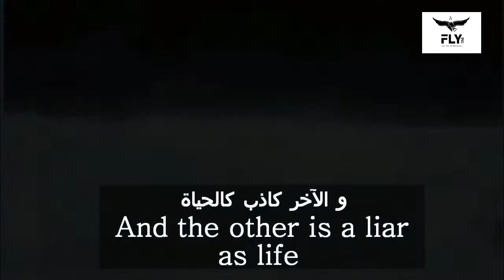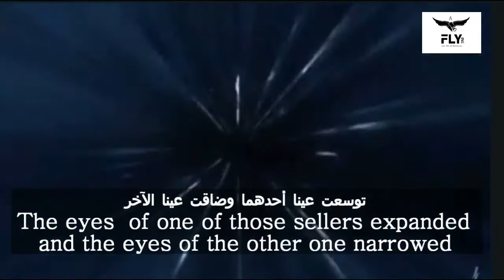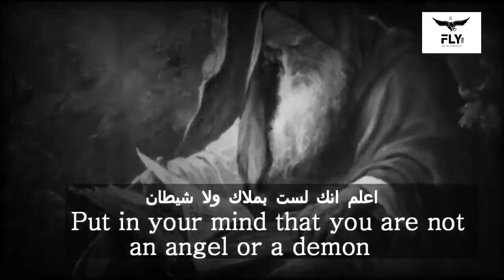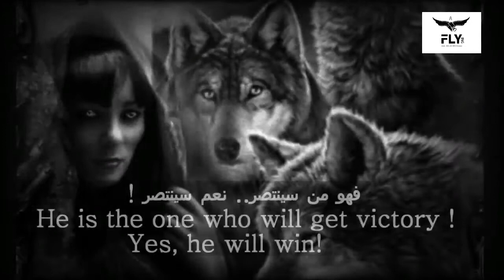Which wolf will triumph ? ~ 🐾 أي الذئبين سينتصر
اعلم انك
لست بملاك و لا شيطان
فأنت انسان
لكن اي انسان؟
أجــــــــب !
اي نوع من الذئبان تطعم داخلك ؟
فانه سينتصر الذئب الذي تطعمه
حتما سينتصر!
put in your mind
that you are  not an angel or a demon
You are a human being
But which person you are?
 Answer!
What kind of wolves do you feed inside you ?
because the wolf you feed will triumph
 He will definitely triumph!